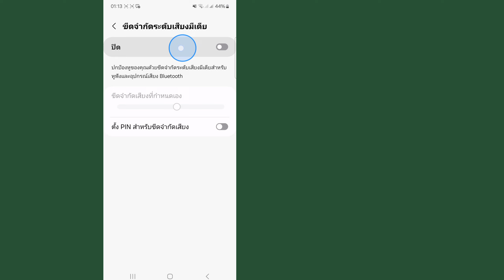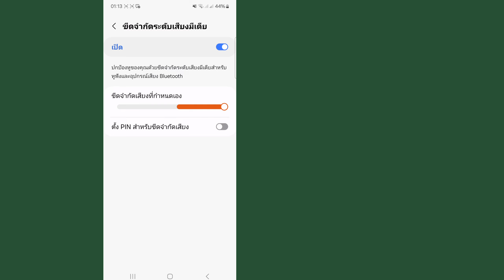วิธีเพิ่มระดับเสียงลำโพงสมาร์ทโฟนเป็นสองเท่า!! - (เคล็ดลับใหม่)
เพื่อปรับปรุงคุณภาพเสียงและเพิ่มระดับเสียงลำโพงเป็นสองเท่าในสมาร์ทโฟนทุกเครื่อง คุณต้องเพิ่มระดับเสียงจากการตั้งค่าโทรศัพท์ของคุณให้สูงสุด หรือคุณสามารถลองใช้ตัวเพิ่มเสียงลำโพงหรือแอปเพิ่มระดับเสียงเพื่อปรับปรุงคุณภาพเสียงและเพิ่มระดับเสียงบนสมาร์ทโฟน Android

เพิ่มระดับเสียงสำหรับเสียงแจ้งเตือน เสียงเรียกเข้า เสียงปลุก และเสียงมัลติมีเดีย ตัวเพิ่มระดับเสียงขั้นสูงจะควบคุมและเพิ่มคุณภาพเสียงของโทรศัพท์ของคุณ แอปนี้ยังทำงานร่วมกับชุดหูฟัง หูฟัง และลำโพงของคุณ

นี่คือวิธีเพิ่มระดับเสียงในโทรศัพท์ Android และเพิ่มความถี่ระดับเสียงการโทรหรือเพิ่มเสียงลำโพงในโทรศัพท์เพื่อแก้ปัญหาเสียงช้าใน Android

สำหรับเคล็ดลับและแฮ็ก Android ที่ดีที่สุดเพิ่มเติมที่คุณอาจไม่รู้ โปรดดูคุณสมบัติและเคล็ดลับที่ซ่อนอยู่ที่ยอดเยี่ยมเหล่านี้